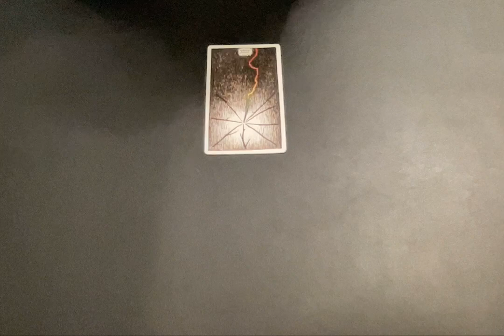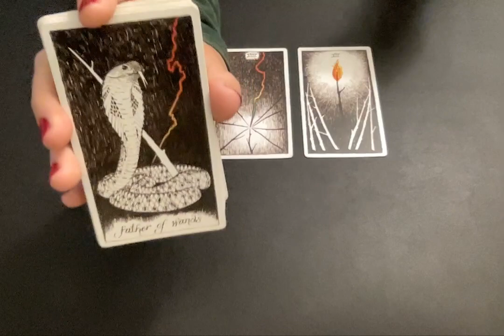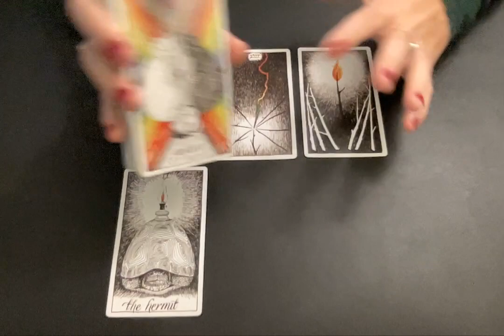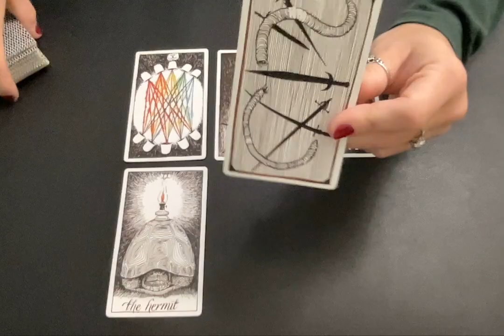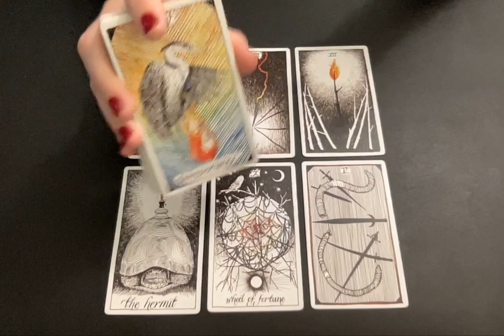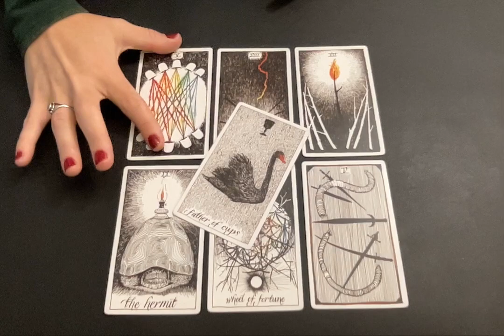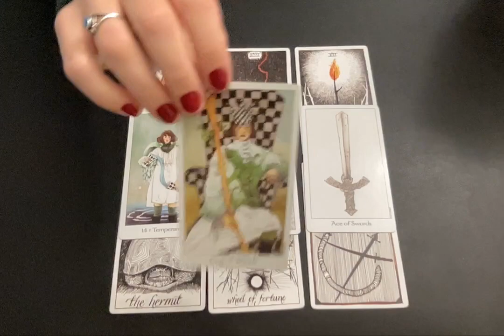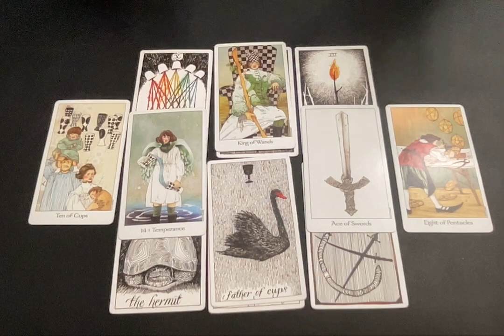♑️Capricorn(You&Your Person)😭THE HAPPIEST LOVE READING💞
✨Hello, Lovelies 🥰

CAPRICORN